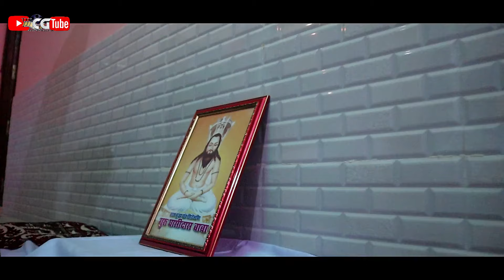GIRAUDPURI KE BABARSHER // Laxminarayan Varma // The CG FILM Production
Audio Credits:
♫ Title - GIRAUDPURI KE BABARSHER
♫ Singer - Laxminarayan Varma
♫ Lyrics - Laxminarayan Varma

Video Credits:
Starcast - Laxminarayan Varma, Sawan banjare, Surya Lahare, Rakesh Jangde

Script & Concept - Nk Kurrey
Choreography - Jaykishan Mahant
Dop, Editor & Di - Nk Kurrey
Production Manager - the CG FILM Production